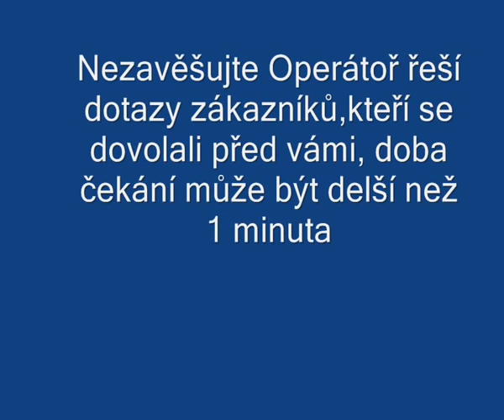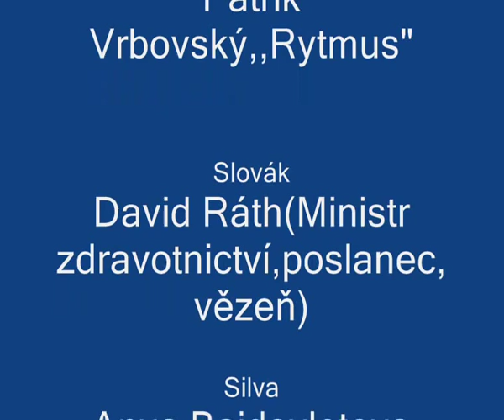Pomsta je sladká-Exekuce(Parodie)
Doufám ,že se vám to bude líbít.Budu rád za každý komentář.Jestli budete chtít můžu udělat něco dalšího.

Ještě zde máte učinkujicí:
Vláďa-Patrik Vrbovský ,,Rytmus´"
Slovák-David Ráth(Ministr zdravotnictví,Poslanec,Vězeń)
Silva-Anya Bajdavletova(Členka kapely РАНЕТКИ(Ranetki)
Karel Schwarzenberg
Karolína Peake
Anye Rudneva
Lena Tretyakova
Natasha Shchelkova
Eugenia Ogurtsova
Závěrečné písně:Rytmus Zlatokopky,Ранетки - Чемпионы любви(Ranetki Champions Of Love)